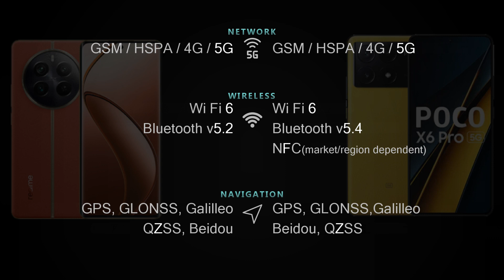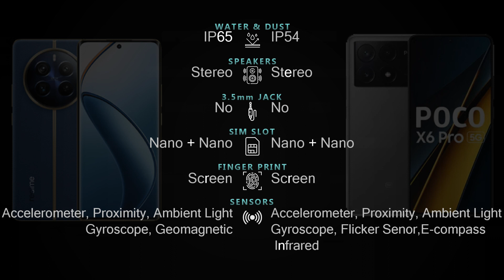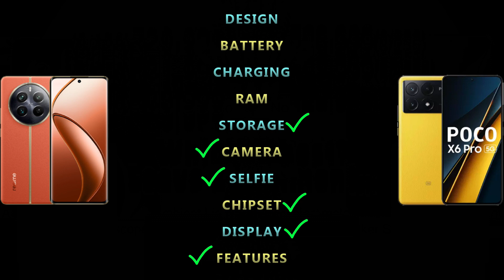Realme 12 Pro Plus vs Poco X6 Pro 5G Full phone specs comparison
Realme 12 Pro Plus vs Poco X6 Pro 5G Price and Full phone specifications [Design, Connectivity, Battery, Charging, Camera, Chipset, Display, OS, Features and more] comparison.